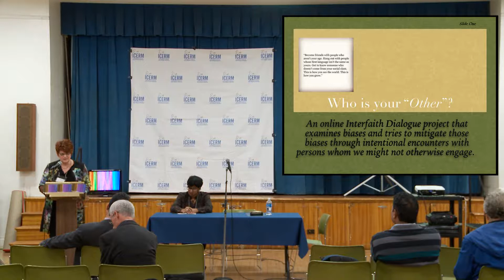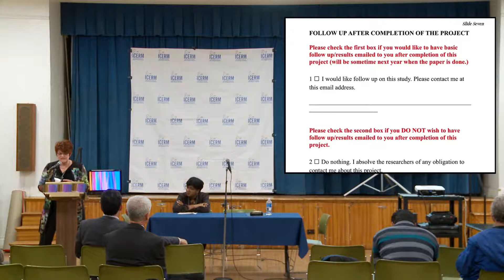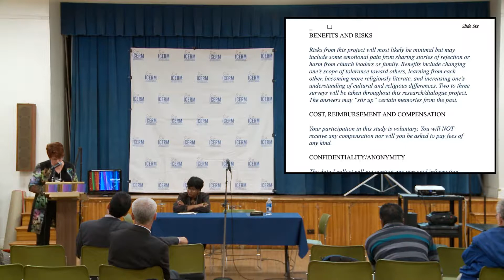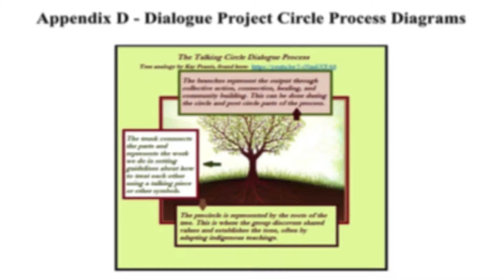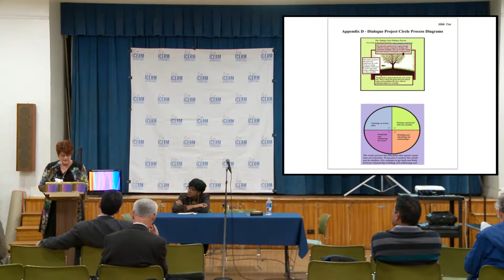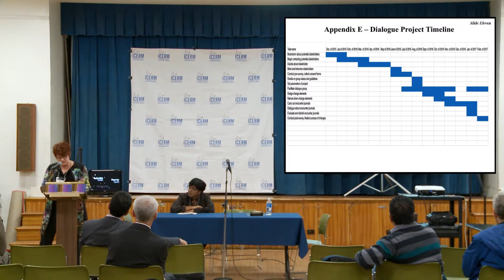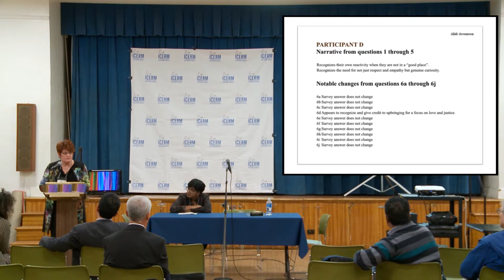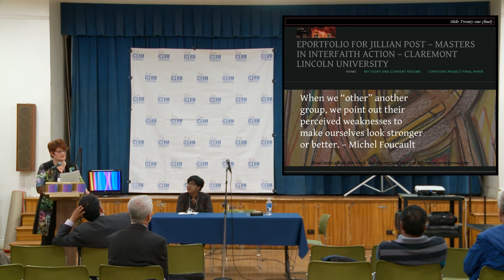Mitigating Ethno-Religious Bias through Interfaith Dialogue and Encounter Journaling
"Mitigating Ethno-Religious Bias through Interfaith Dialogue and Encounter Journaling" by Jillian Post, Global Peacemaker Fellow, Claremont Lincoln University, Central New Jersey. A presentation at the 2017 Annual International Conference on Ethnic and Religious Conflict Resolution and Peacebuilding held in New York City, November 1, 2017.

Moderator:
Nance L. Schick, Esq., Main ICERM Representative to the United Nations